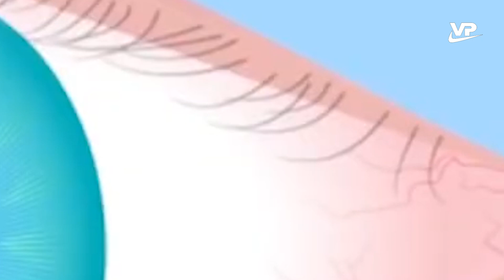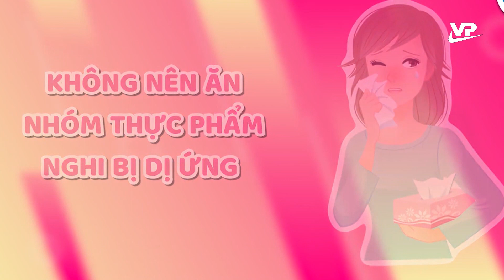Những điều cần biết về bệnh đau mắt đỏ